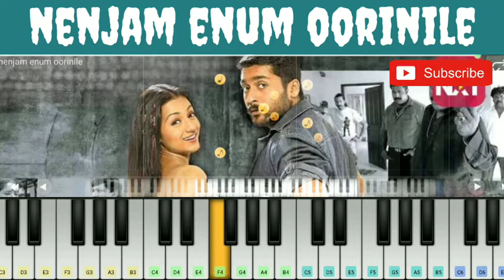Nenjam Ennum Oorinile Song 🎹 Piano Notes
SONG : NENJAM ENUM OORINILE

MOVIE : AARU

PRESENTING THE “ NENJAM ENUM OORINILE “ SONG PIANO COVER AND NOTES FOR YOU. I HOPE YOU ALL ENJOY AND LEARN THE PIANO TUTORIAL FROM THIS VIDEO.